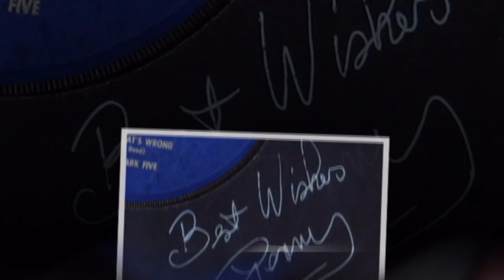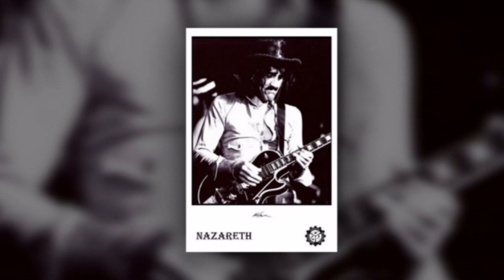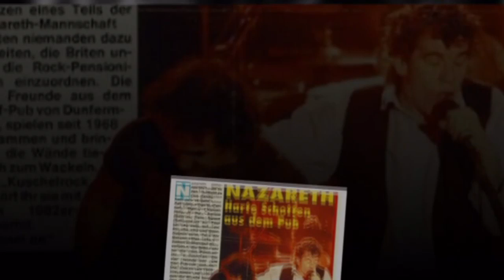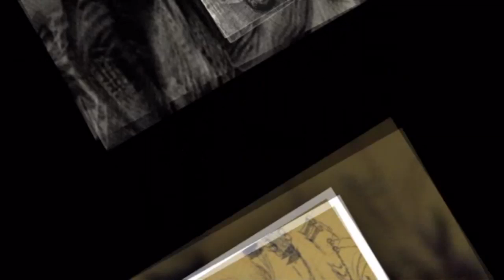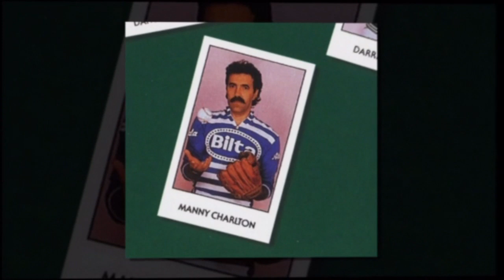Nazareth - Tribute to Manny Charlton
Thanks guys for sharing these amazing pics on the web. Thanks Manny for the music.